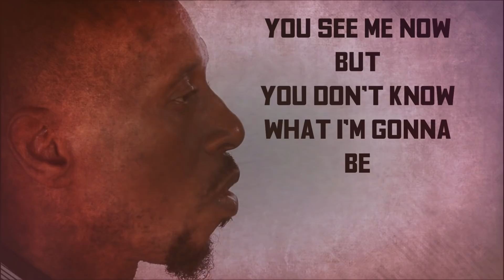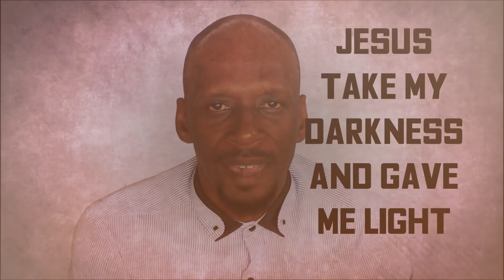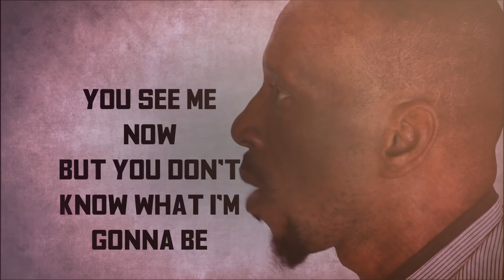Kevin Heath - Watch The Finish (Official Lyric Video)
Listen to “Watch The Finish” by Kevin Heath